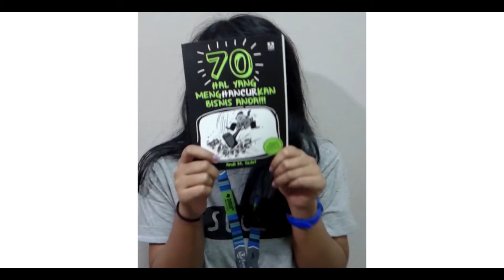70 Hal yang Menghancurkan Bisnis Anda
Hatimu HANCUR??
Tapi BISNISmu ga mau hancur kan?
Makanya, baca BUKU ini~

Ingin usaha anda sukses?
Jauhi 70 hal ini!

Dengan membaca buku "70 Hal yang Menghancurkan Bisnis Anda" ini, anda dapat menghindari hal-hal yang dapat merugikan bahkan menghancurkan bisnis anda.

Dapatkan buku ini di Toko Buku Gramedia terdekat anda!